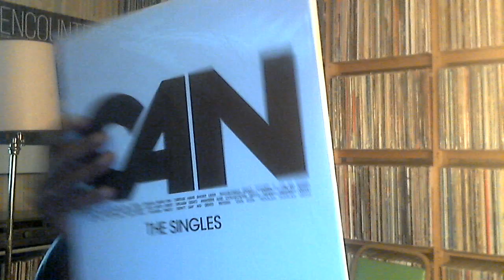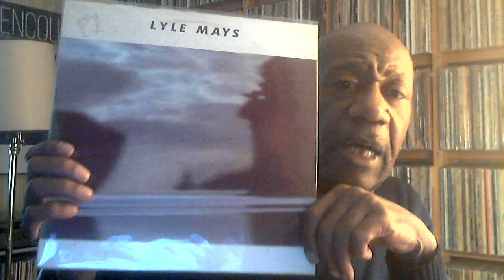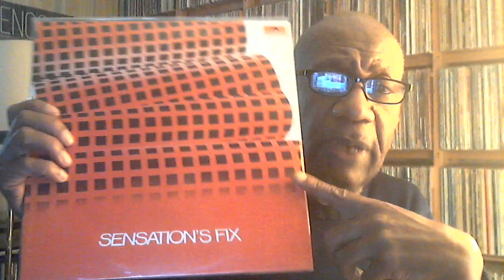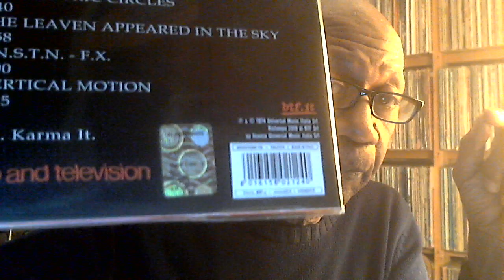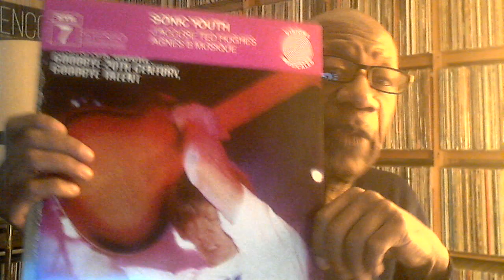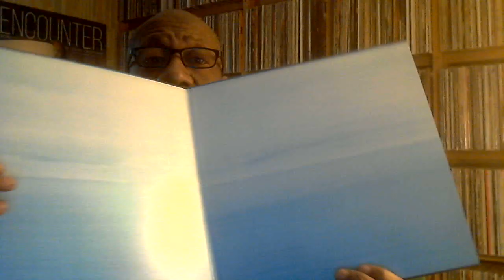Tuesday February 11, 2020